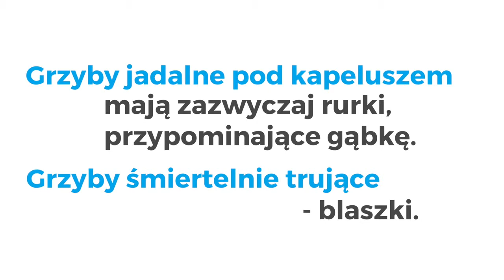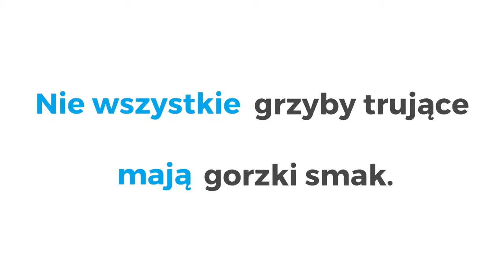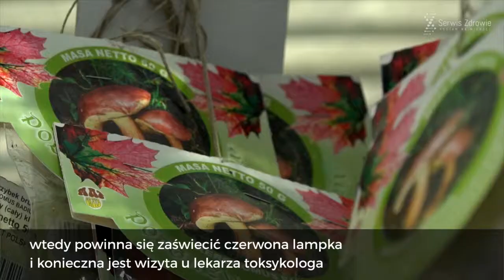Zasady bezpiecznego grzybobrania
Grzyby są smaczne, ale mogą być też śmiertelnie trujące. Ważne jest, by zbierać tylko grzyby znane, co do których nie mamy żadnych wątpliwości! Poznaj zasady bezpiecznego grzybobrania.